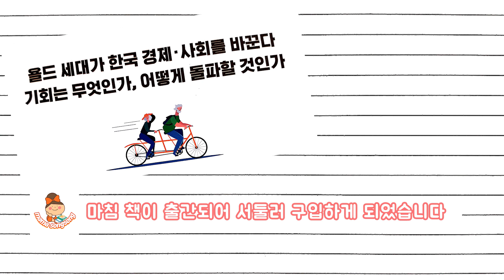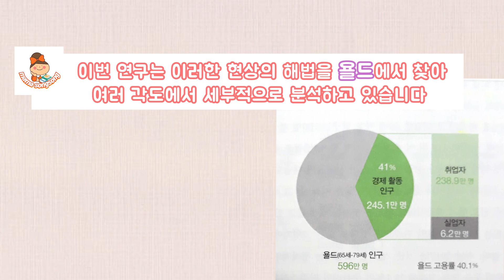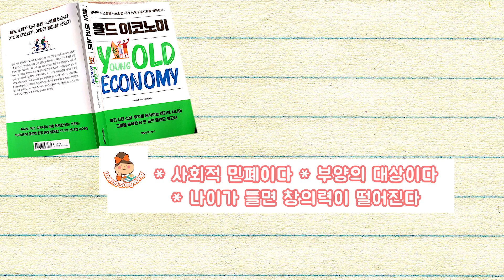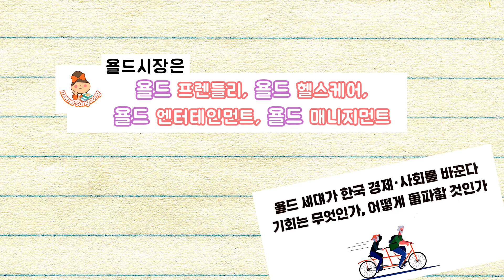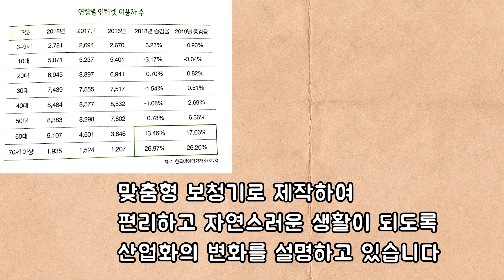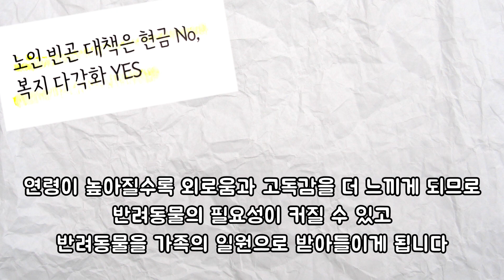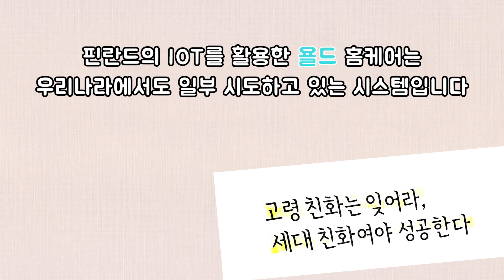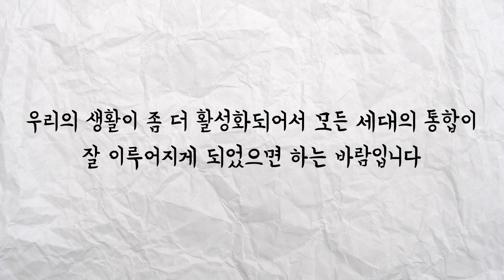[책과 함께] 한국경제의 새로운 미래, 욜드!!｜욜드 이코노미 YoungOLD Economy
한국뿐 아니라, 전 세계가 늙는다.
이른바, 젊은이 숫자가 정점을 찍고 내려오는 '피크 유스(peak Youth)'를 경험하게 될 것이다.
베이비붐 세대들의 은퇴가 고령화 사회를 앞당기기도 했다.
이 세대를 통칭하는 신조어로 '욜드(YOLD-YoungOLD)'란 단어가 흔히 쓰인다.
젊지도 늙지도 않은 게 특징이다.
이들은 과거 60대에 비해 교육수준이 높고, 경제적으로도 부유하며, 건강하다.
욜드는 한국경제의 새로운 미래다!

-프롤로그 중에서-